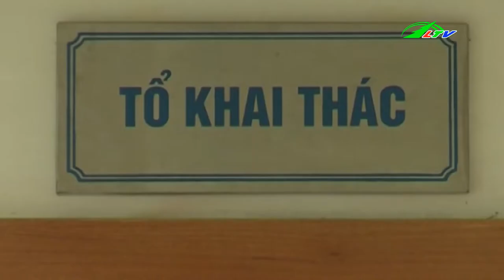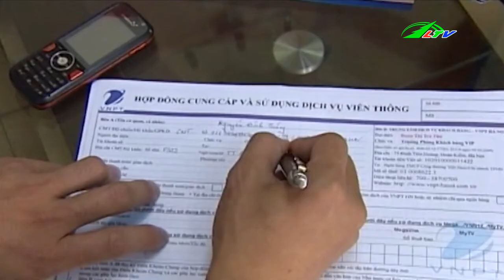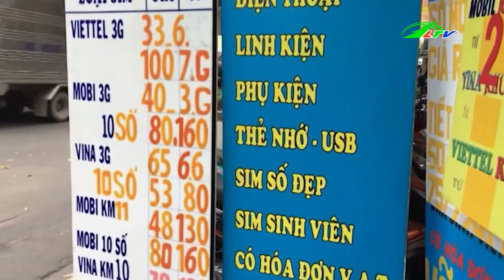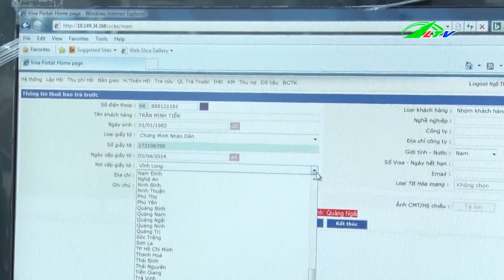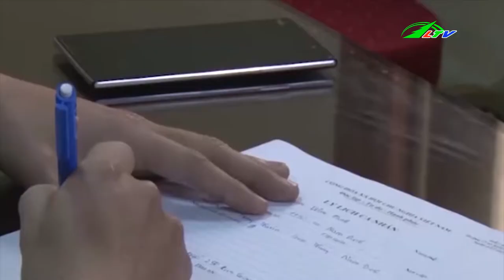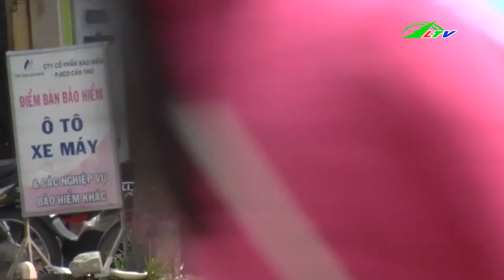Cầm M.Ã T.Ấ.U Hỗn Chiến Trong Đêm | Tâm Điểm 365 Lâm Đồng TV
Cầm M.Ã T.Ấ.U Hỗn Chiến Trong Đêm